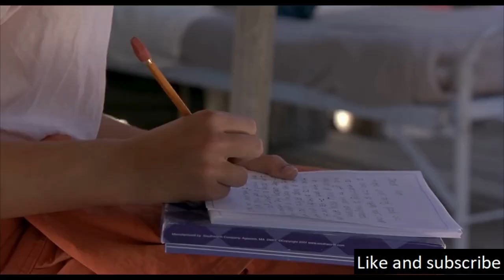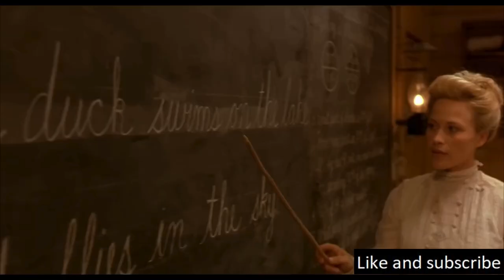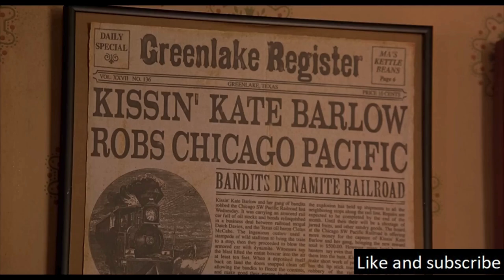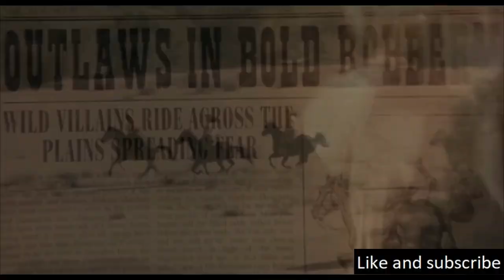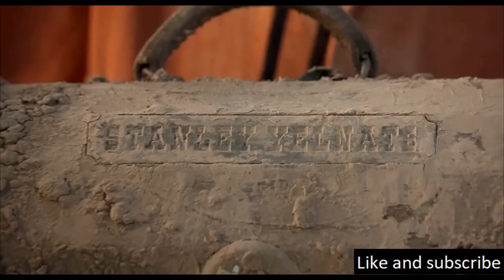A Correctional Facility For Juveniles Situated In A Desolate Dried-Up Lake Bed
It tells the story of Stanley Yelnats IV, a young man from a family believed to be cursed with misfortune. Stanley is mistakenly accused of theft and sent to Camp Green Lake, a correctional facility for juveniles situated in a desolate dried-up lake bed.

Koho: (Canada)